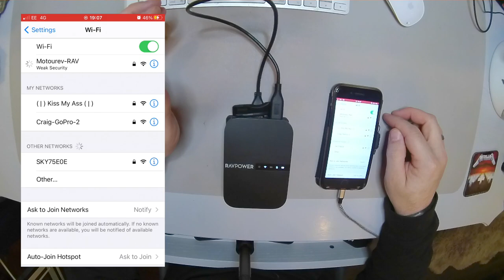RAVPOWER: How We Back Up Our Footage When On Tour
Demonstrating how we back up our footage when on tour using the RAVPOWER file hub transfer and the alternative of using a Sandisk 128gb SD memory cards for each day.